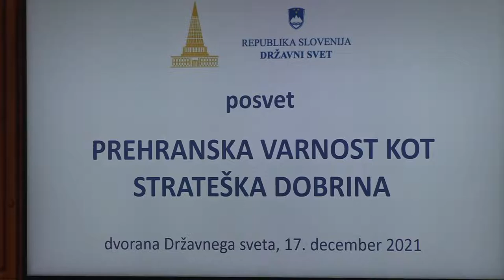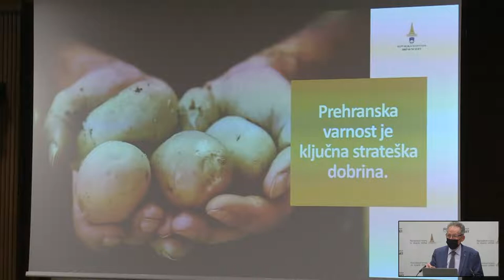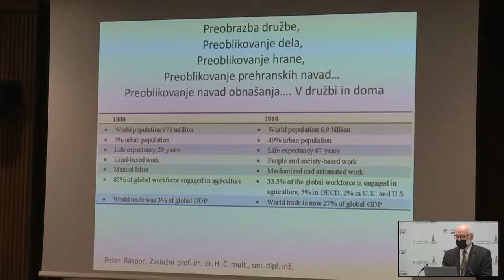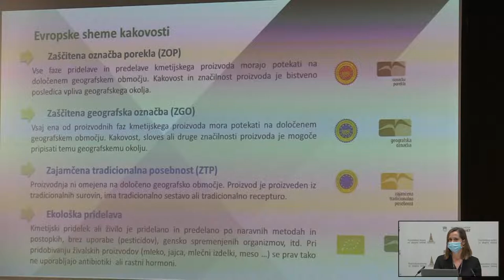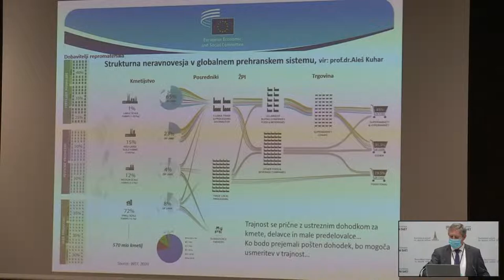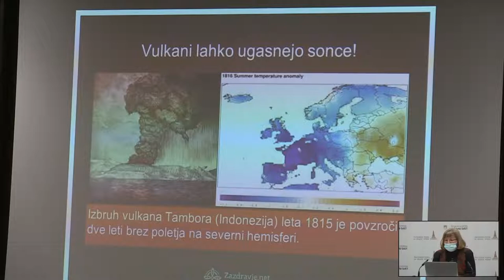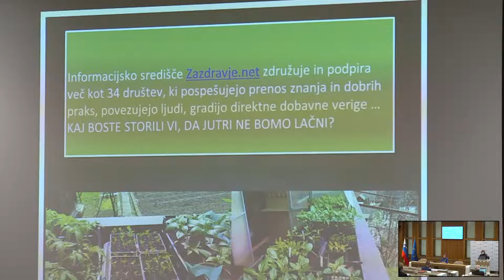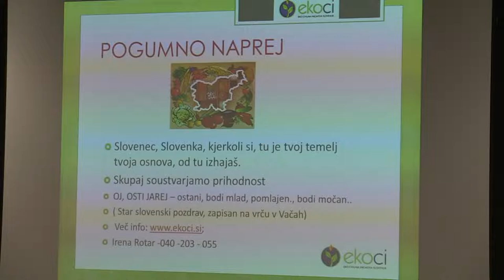(V ŽIVO) POSVET O PREHRANSKI VARNOSTI KOT STRATEŠKI DOBRINI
Vabljeni k ogledu V ŽIVO na S-tv Skledar:
Dvorana Državnega sveta,  17.  december 2021, ob 10. uri

PROGRAM POSVETA O PREHRANSKI VARNOSTI KOT STRATEŠKI DOBRINI
9.30 – 10.00
SPREJEM UDELEŽENCEV
10.00 – 10.05
OTVORITEV POSVETA
Branko Tomažič, podpredsednik Komisije Državnega sveta za kmetijstvo, gozdarstvo in
prehrano
10.05 – 10.20
UVODNI NAGOVORI
Cvetko Zupančič, predsednik Komisije Državnega sveta za kmetijstvo, gozdarstvo in
prehrano
dr. Jože Podgoršek, minister za kmetijstvo, gozdarstvo in prehrano
10.20 – 12.00
PREDSTAVITVE
Branko Tomažič, državni svetnik
Predlog pobude za dopolnitev Ustave Republike Slovenije s pravico do prehranske varnosti
Prof. dr. Peter Raspor, dr. h. c. mult., uni. dipl. eng.
HRANA: Narava vedno zmaga
Ana Le Marechal Kolar, Ministrstvo za kmetijstvo, gozdarstvo in prehrano
Pomen vzpostavitve in delovanja prehranskih verig za zagotavljanje prehranske varnosti
Igor Hrovatič, Varuh odnosov v verigi preskrbe s hrano
Vpliv epidemije COVID-19 na odnose v verigi preskrbe s hrano
Branko Ravnik, Evropski ekonomsko-socialni odbor
Izboljšanje trajnosti evropske verige preskrbe s hrano
Srečko Ocvirk, državni svetnik, župan občine Sevnica
Samooskrba v lokalni skupnosti
Polona Rifelj, Ministrstvo za gospodarski razvoj in tehnologijo
Pomen prehranske varnosti za delovanje družbe in vloga blagovnih rezerv
Anja Bolha, Zveza potrošnikov Slovenije
Potrošnik ne sme ostati sam
Sanja Lončar, Zavod za celostno samooskrbo
Kako preprečiti lakoto
12.00 – 12.30
RAZPRAVA

Video in foto: Milan Skledar /S-tv